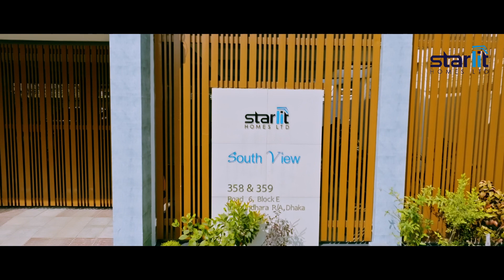Starlit South View || Videography- Dhanshalik Creation || For Video : 01747456722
Dhanshalik Creation's Travel Advertisement!

Our Service:
* Documentary
* TVC/OVC
* Music Video
* Film Making
* Audio Visual Studio
* Event Management
* Election Song & Voice

Office: Dhanshalik Studio
85/B, Purana Paltan Line, Paltan, Dhaka-1000